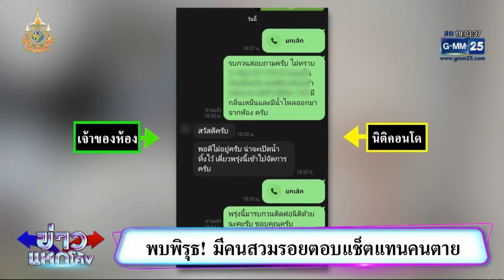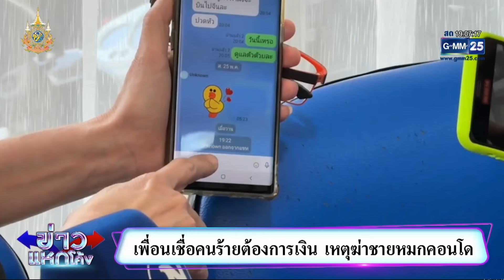ผวา ! พบศพถูกปาดคอ แทงยับ 15 แผล หมกคอนโด | 27 พ.ค. 67 | one31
นิติคอนโดได้รับแจ้งจากลูกบ้านว่าได้กลิ่นเหม็น นิติจึงพยายามติดต่อเจ้าของห้องแต่ติดต่อไม่ได้ จึงได้ติดต่อตำรวจและช่างกุญแจมาเปิด พบศพผู้ชายถูกปากคอเสียชีวิตคาห้องพัก คาดว่าเสียชีวิตได้ 4-5 วัน

ข่าวแหกโค้ง ครบทุกรส ทุกมุมข่าว ตลอดทั้งสัปดาห์  นำทีมโดย หนุ่ม-อนุวัต เฟื่องทองแดง, ไก่-สมพล ปิยะพงศ์สิริ, พุดเดิ้ล-ปาจรีย์ ณ นคร, กฤต เจนพานิชการ, ดาด้า วรินดา ดํารงผล และ อ๋อง เขมรัชต์ สุนทรนนท์

ข่าวแหกโค้ง ออกอากาศทุกวันจันทร์-อาทิตย์ เวลา 19.00 น.ทางช่อง